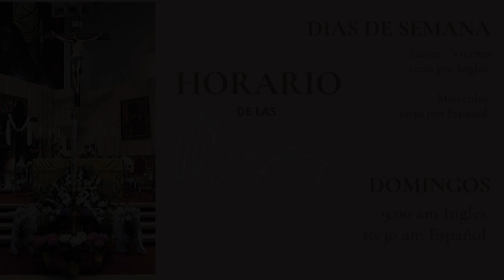Coronilla a la Divina Misericordia